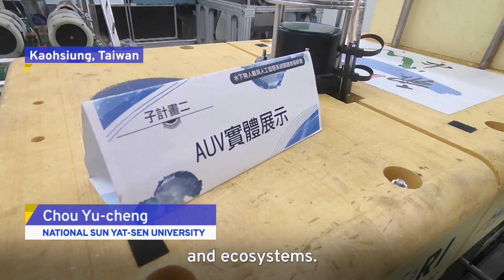Taiwan's New Underwater A.I. Drone | TaiwanPlus News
📹Reporters: Andy Hsueh/Leslie Liao

National Sun Yat-sen University in Kaoshiung has developed Taiwan's first domestically made A.I. underwater drone.